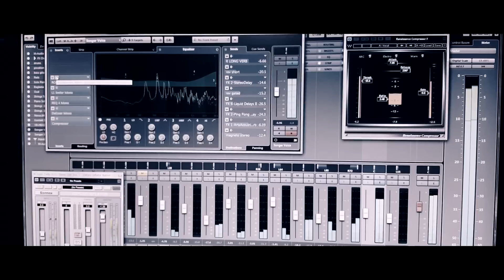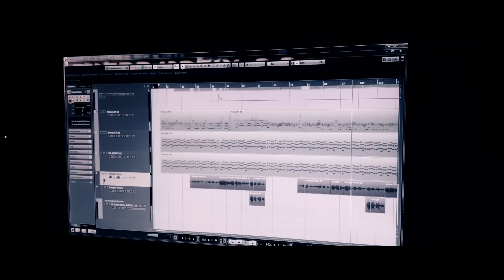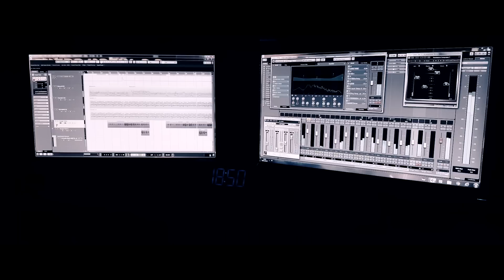SHABI KOREN - DEDA 2019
COVER SONG OF ELDAR SHOSHITASHVILI (ksovrelebi)
SONG NAME :DEDA